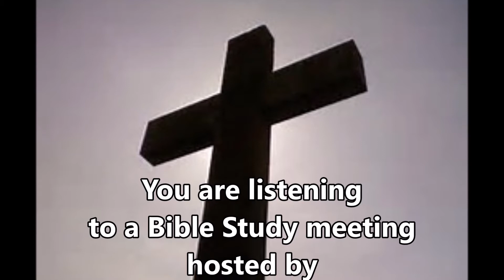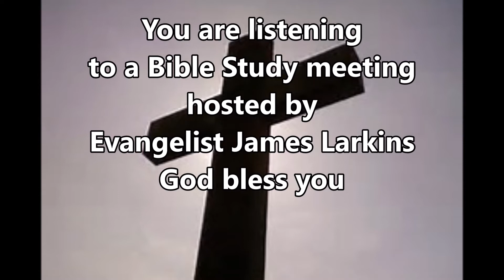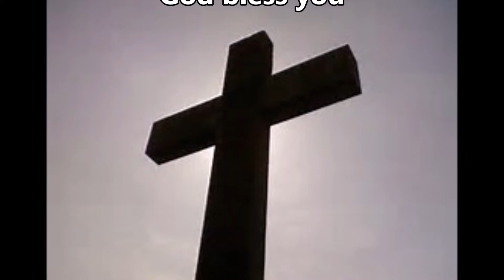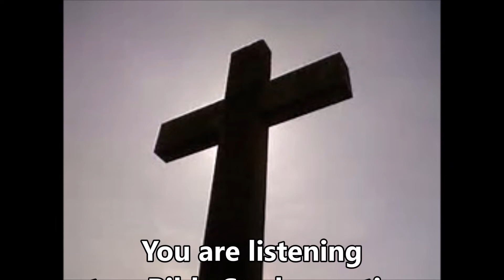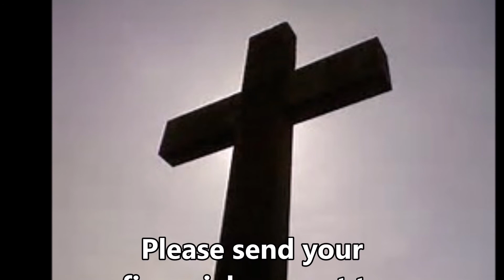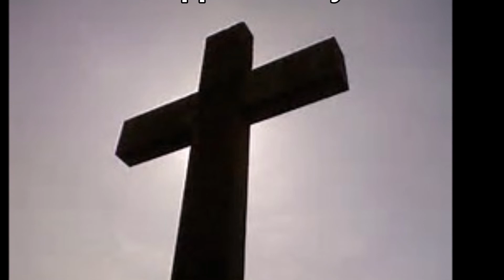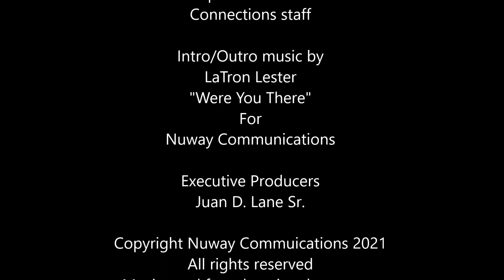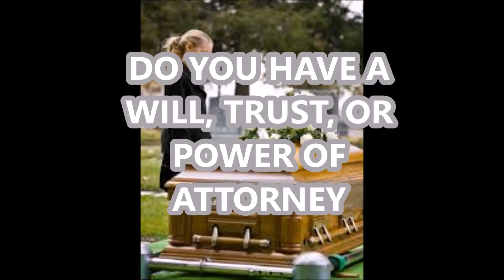Bible Study with Evangelist James Larkins "Love Part 2"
Listen as the Evangelist James Larkins of God's Kingdom Ministries conducts a Bible Study